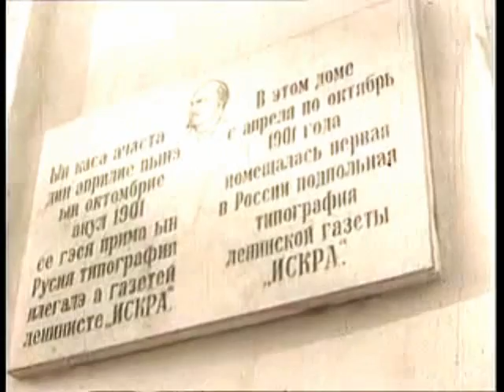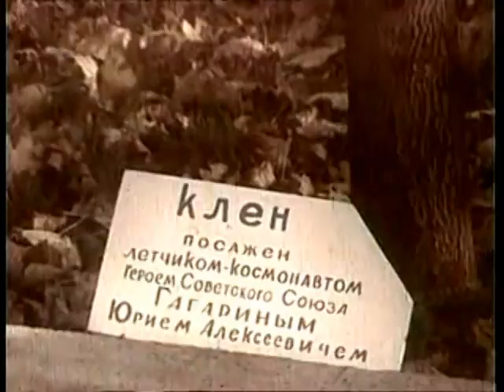Кишинёв начала 1970- х гг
Кадры из фильма "Кишинэу, Кишинэу", 1972 год.